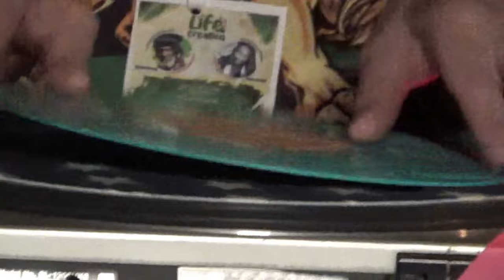JahLight Hi-Fi in " stand up & dance # 3 full" vidéos/photos l12-07-2024 la cage Tourcoing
JahLight Hi-Fi in " stand up & dance # 3 full" vidéos/photos 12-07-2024 la cage aTourcoing,I give thanks & praises Little Kev,Rastamimi,Mouss,Pedro ( pour son aide et le reste) Fodé,Marcus, sista Betty Roots,sista Sandy,sista Kat,sista Nat,and all Family,massives & possies, a toute l'organisation et bien sur Winston & Ishmel McAnuff,impossible de nommer tout le monde donc excuses a ceux que je n'ai pa cité. Blessing all
Vidéo auto gérée par youtube, avec toutes les autorisations producteurs, artistes droits d'auteurs, etc, surtout pour les dubplates de Barrington Levy  ainsi que d'autres Dubplates  enregistrement issues des studios et non commercialisé car "dubplate style" ne pas mettre en sourdine ni couper, merci !